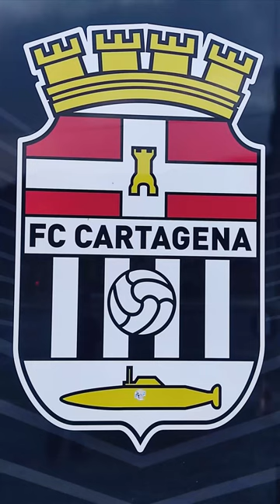Cartagena-Eldense: Ortuño tuvo el empate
13/08/23 - El debutante en la categoría Eldense se llevó los tres puntos del Cartagonova gracias al acierto del gol del hermano de Ortuño. Éste tuvo el empate con un buen cabezazo que Guille Vallejo evitó con una buena parada.